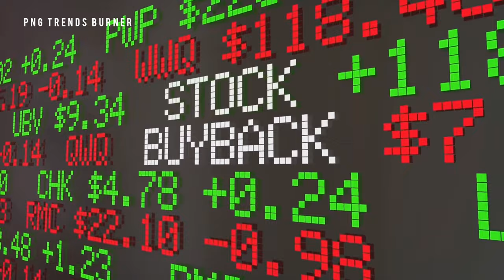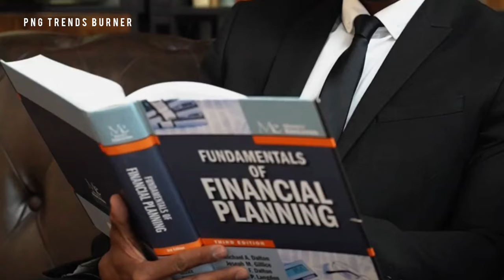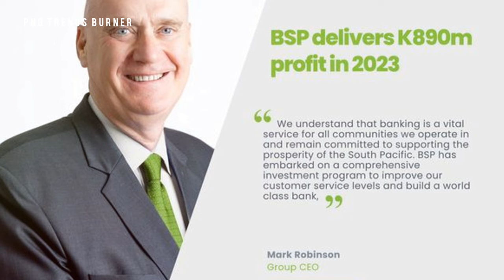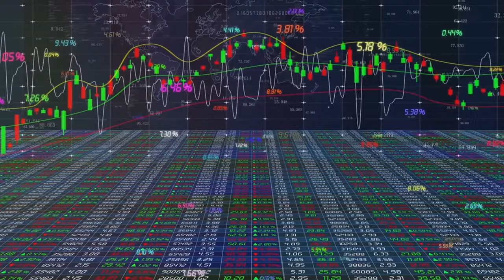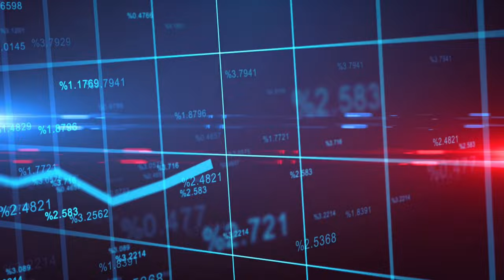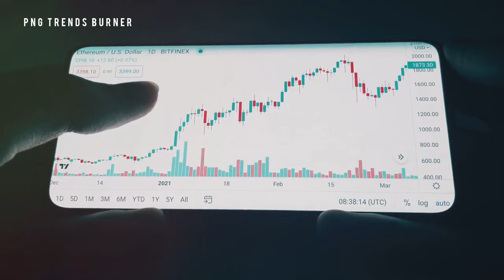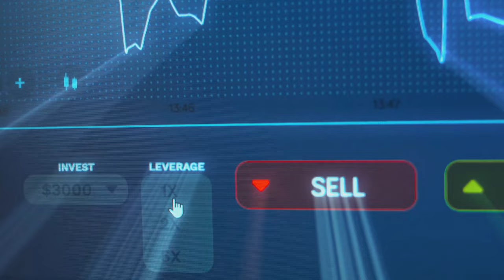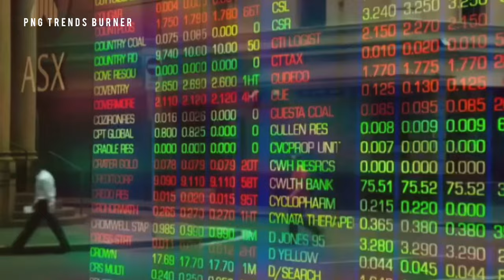How to Invest in Stock Market (PNGx & ASX) in Papua New Guinea with Kina Securities BEGINNERS GUIDE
Beginner’s Guide to Investing in PNGX and ASX with Kina Securities in PNG
Investing in shares can be risky as their value and cash flow are unpredictable. Shares may not always be easily sold, and their prices can fall to zero. Consult a financial adviser before investing. Kina Securities provides factual information but not personal investment advice. Shares represent part ownership in a company, offering potential dividends and capital gains. In Papua New Guinea, investors can trade on the PNG Stock Exchange (PNGX) or the Australian Stock Exchange (ASX). Always consider the risks and perform thorough analysis before investing.
KEY SHARESINVESTMENT STEPS (TIMESTAMP)
00:00 Intro  (How to invest in stocks and share (ASX/PNGx)
01:15 Importance of Learning the Basics of share investment
01:35 Investing Isn't for Everyone, Seek Alternatives
02:10 Seek Wise Counsel, Guidance in Share Investment (Financial Advisor)
02:49 You Piece of the Pie (Risk and Rewards)
05:05 PNG Stock Exchange (PNGx) and Australian Stock Exchange (ASX)
05:50 Diversification (Avoid Eggs in One Basket)
06:35 Capital Gains and Dividends (REWARDS OF INVESTMENT)
08:05 Kina Security Limited (BROKER/ADVISOR)
08:50 Key Takeaways
09:33 Subscribe to PNG Trends Burner